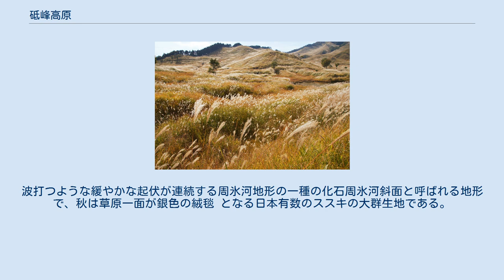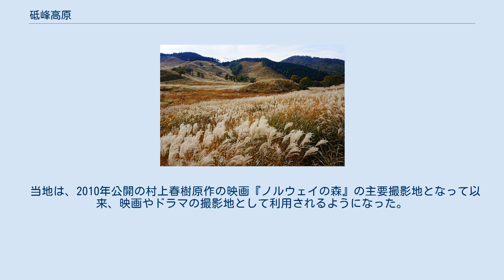砥峰高原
砥峰高原 地図 砥峰高原（とのみねこうげん）は兵庫県神崎郡神河町にある高原。
山野草の宝庫、ススキの大群生地として知られている。
 雪彦峰山県立自然公園に属する、標高800～900mに位置する面積約90ヘクタールの草原。
波打つような緩やかな起伏が連続する周氷河地形の一種の化石周氷河斜面と呼ばれる地形で、秋は草原一面が銀色の絨毯 となる日本有数のススキの大群生地である。
また湿原（砥峰高原湿地帯）では、多くの高山植物を観ることができる。
 近代以前は茅葺屋根材の茅の伐採地であり、その環境を維持する為に毎年雪解けの時期に山焼きが行われてきた。
それによってススキの大草原が出現することとなった。
茅を伐採しなくなった現在もススキの大草原を維持することを目的とした山焼きが毎年4月に行われている。
 当地は、2010年公開の村上春樹原作の映画『ノルウェイの森』の主要撮影地となって以来、映画やドラマの撮影地として利用されるようになった。
 2017年の山焼きの際には、点火作業員の地元住民がススキに着けた火が引火し大火傷を負い、後日死亡した。
そのため2018年の山焼きは中止し、2019年はイベントや見学客の立ち入りはせずに行う。